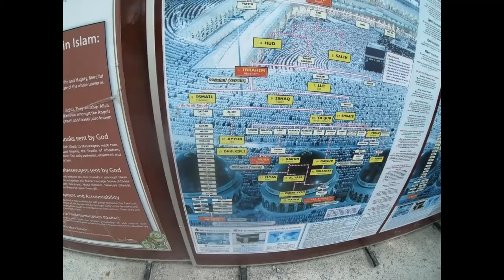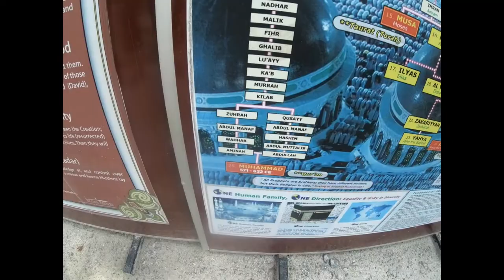Blue Mosque & Sultan Ahmed Mosque - Istanbul Turkey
The Blue Mosque in Istanbul, also known by its official name, the Sultan Ahmed Mosque, is an Ottoman-era historical imperial mosque located in Istanbul, Turkey.